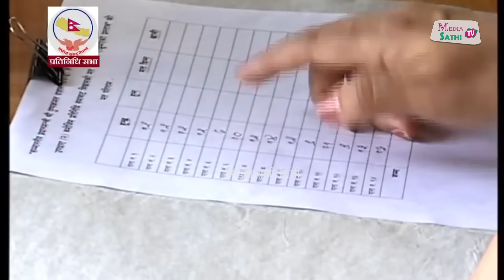रबि छक्क. काँग्रेसले घेरेपछि.. प्रचण्ड आगो: जोरी खोज्ने यो हर्कतको मुल्य, आर्जु गगनलाई चर्को पर्नेछ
यो भिडियो लाई पुरा हेर्नुहोला पुरा हेरिसकेपछी तपाई आफ्नो मन मा लागेका कुराहरु कमेन्ट मार्फत व्यक्त गर्न सक्नु  हुनेछ
See You All Soon On Our Next Video...